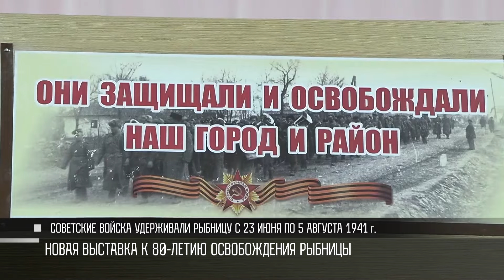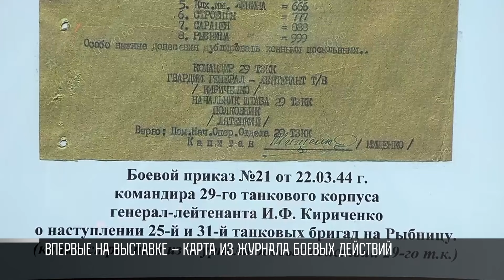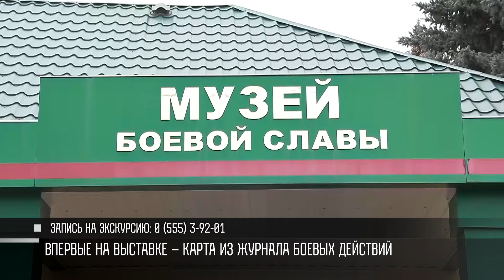Новая выставка к 80-летию освобождения Рыбницы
«Они освобождали наш город». Новая выставка в музее Боевой Славы Рыбницы. Экспозицию посвятили 80-летию освобождения города. На выставке есть карты времён Великой Отечественной, оружие с мест боев и не только.